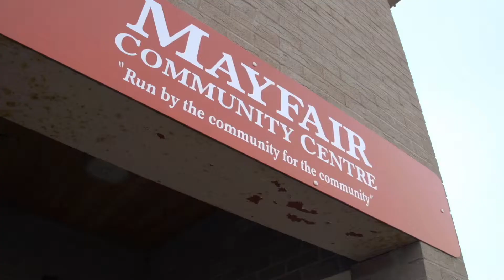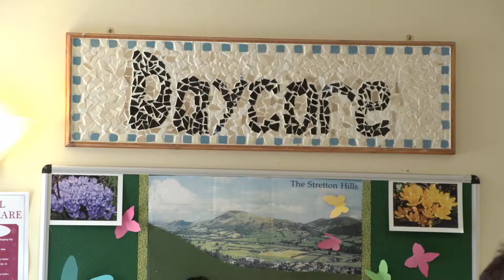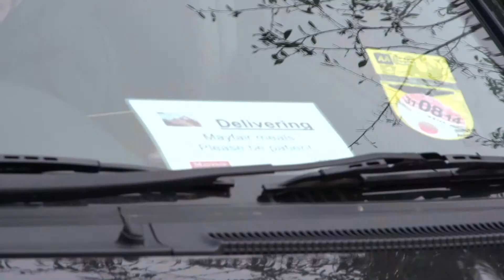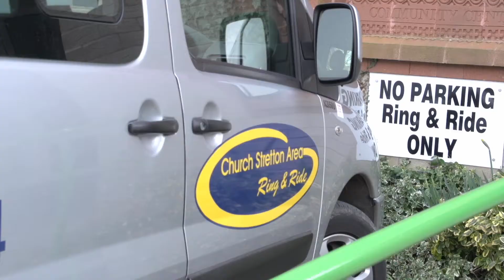2014 GSK IMPACT Awards: Mayfair Community Centre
Run by the community for the community, Mayfair Community Centre provides services and activities to support healthy living for people of all ages in Shropshire.

Mayfair Community Centre offers a wide range of services, including support for people at risk of being unnecessarily admitted to hospital; health and exercise classes; a crèche and other youth activities; a community transport scheme, and various support and advice health groups.